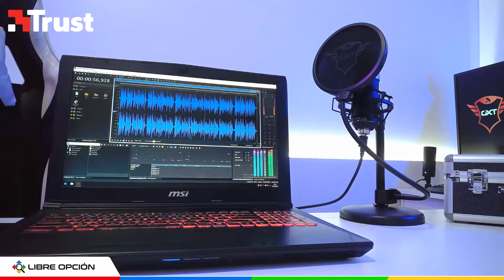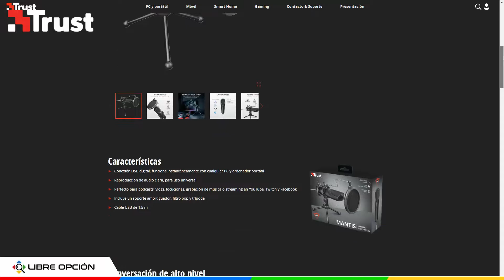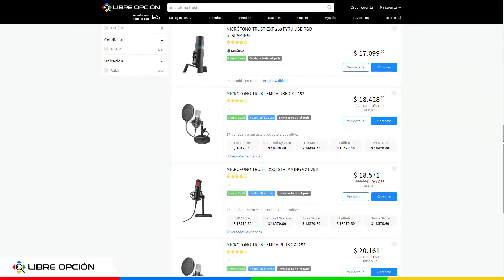Micrófonos USB para Streaming Trust / Buzz / Lance / Mantis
Luego de haber visto los modelos de gama alta en estos ultimos meses, ahora le toca el turno a los micrófonos de gama media. Trust nos ofrece varios modelos, en este video hacemos foco en el BUZZ, un micrófono diseñador especialmente para grabar la voz, y luego repasamos el Lance y el Mantis, dos microfonos de una gama menor pero que pueden ser perfectos para aquellos que disponene de un presupuesto mas acotado. Conocelos viendo este video.